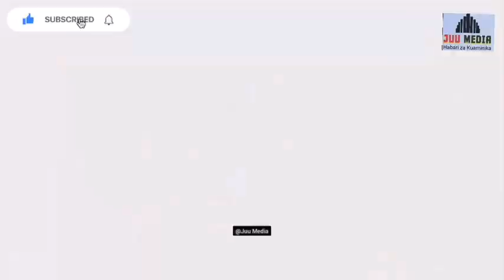RAIS MWINYI KUIWEZA CCM KWA MAMBO HAYA SITA (6) | NA HUU NDIO MSIMAMO WAKE KATIKA KUKIJENGA CHAMA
Ni kufuatia hotuba yake ya ziara ya kichama Mkoa wa Mjini Magharibi.